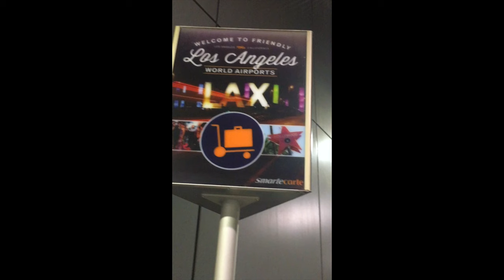Flying to Japan w/ an Espresso Machine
We bought a Decent Espresso machine in America to use for our new coffee shop in Japan.
The Decent espresso machine came with the suitcase so it was handy!